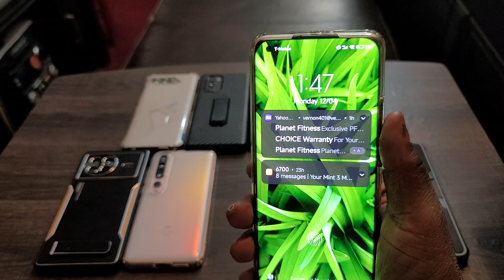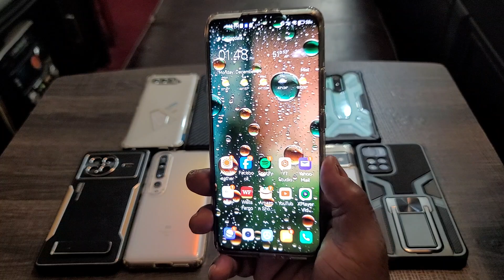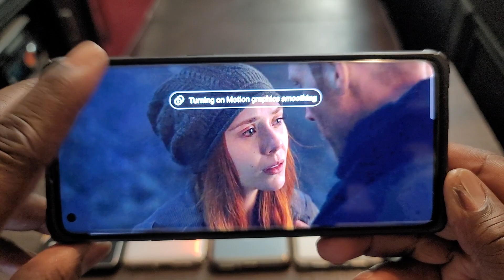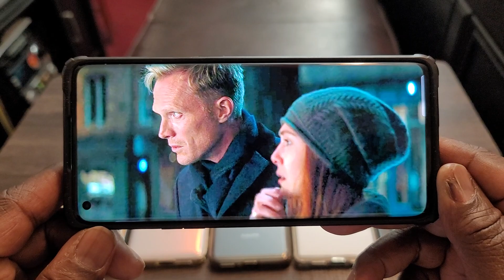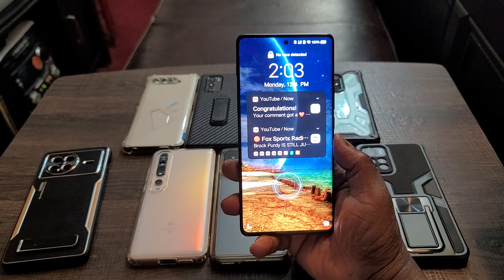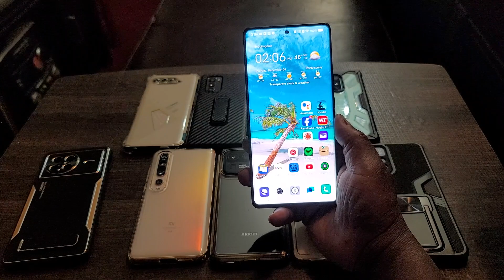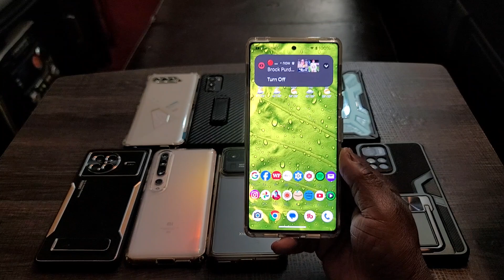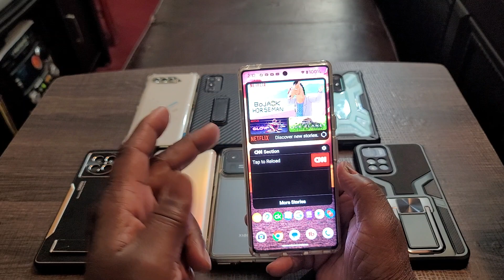Why I like using Devices from other Manufacturers other than Samsung